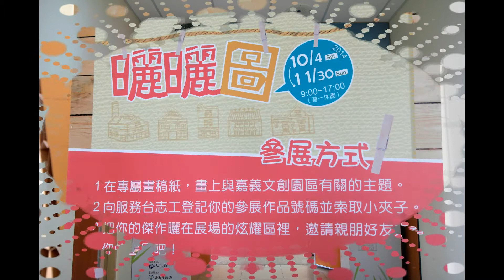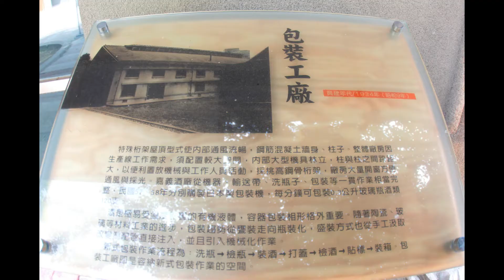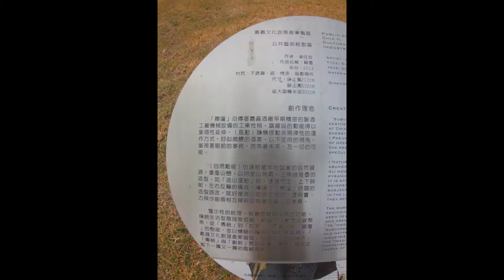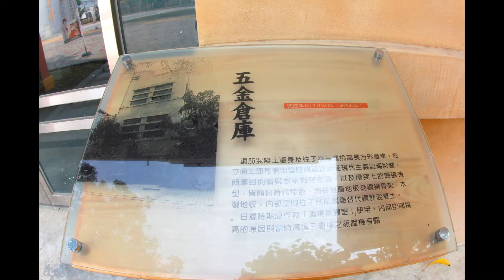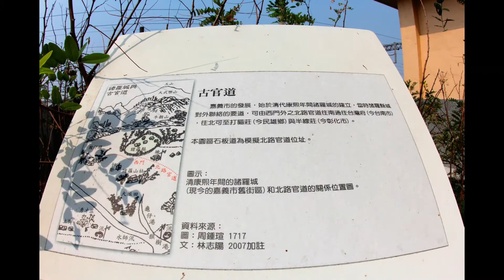嘉義文化創意產業園區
嘉義文化創意產業園區總面積計3.985公頃。地上建物計有嘉義市黑金段二六建號等37棟，佔地面積約17,943平方公尺。基地內之建築物自1924年開始建築，至1970年完成現今之規模。基地形狀呈現長條型，建築群分兩個大單元，座落於基地的兩旁而作線性的分布，形成有如街道般的建築空間感受。另園區內因每棟建築物之建築年份不同，而形成建築新舊相互混合，建築空間並依生產流程動線與機能做彈性配置，呈現出有機建築般的排列組合，特別是現代建築穿插著日治時代的歷史建築物，呈現出世代融合的感動。嘉義文化創意產業園區定位以「傳統藝術創新」為主軸，結合「酒文化產業」為基礎，朝傳統技藝與技術之轉型及創新發展。傳統技藝部分，包括有手工藝與表演藝術；傳統技術部分，則是本園區具有保存最為完善的酒文化資產。此外，亦可以連結嘉南一代的觀光資源，例如阿里山的森林生態與嘉南平原一帶豐沛的地域性農耕生態，進行本園區之推展。